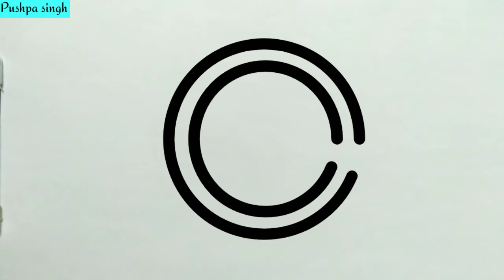save earth drawing / how to draw Van mohotsav very easy drawing step by step / Van mohotsav drawing